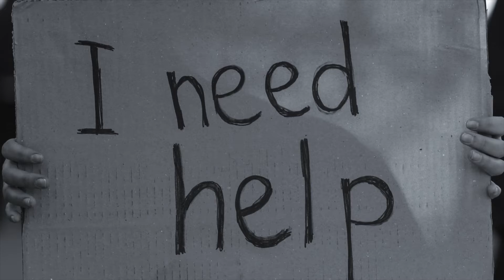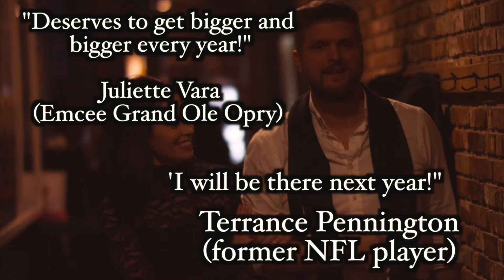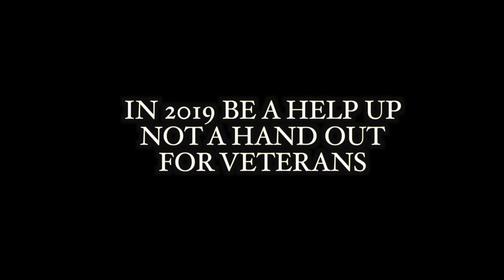SHF Promo Final